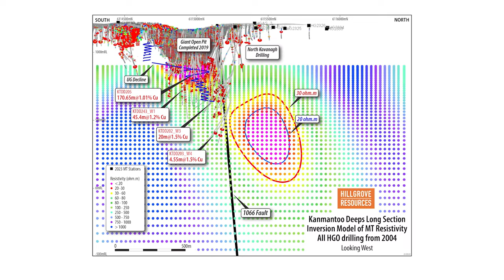Copper production commences at Kanmantoo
Hillgrove Resources has achieved a significant milestone with the production of first copper concentrate from the Kanmantoo underground mine following successful commissioning of the processing facility.